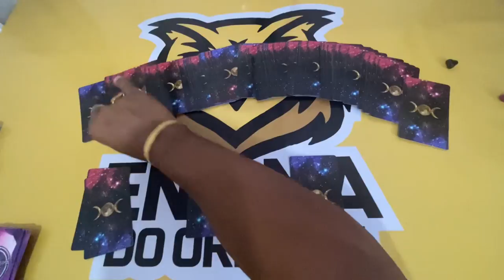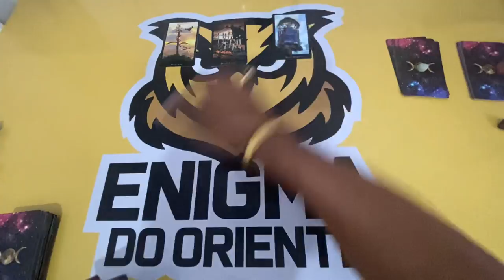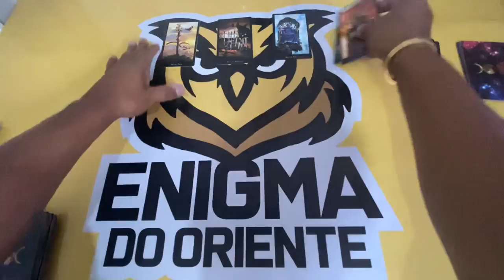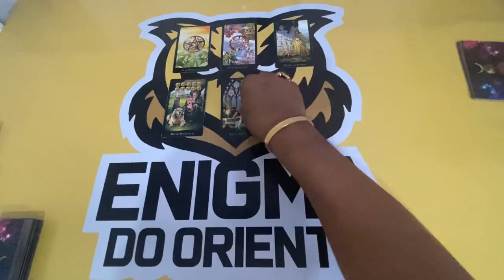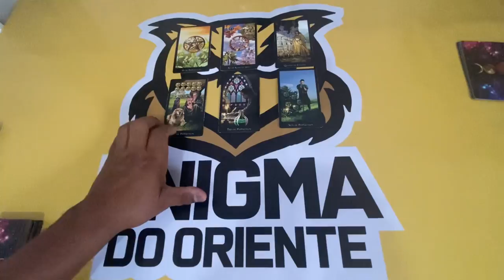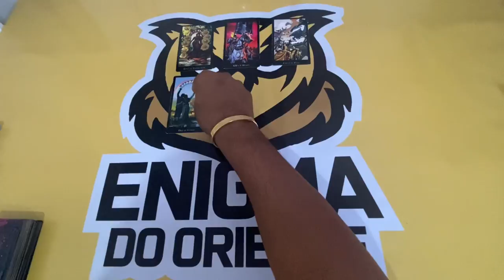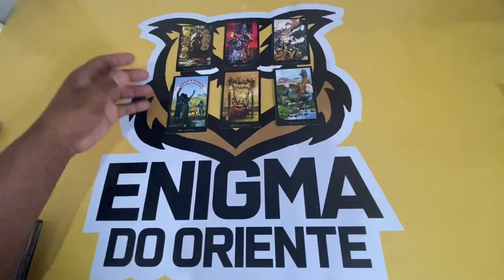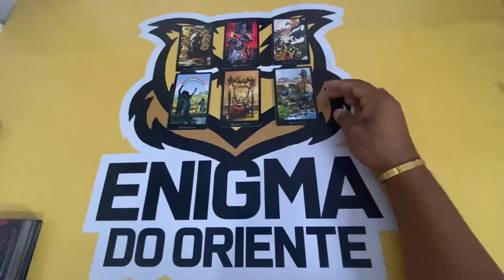ELE HOJE EM RELAÇÃO A VOCÊ! !!💘 [ Tarot Responde ] Tarô [Tarô ] Tarot